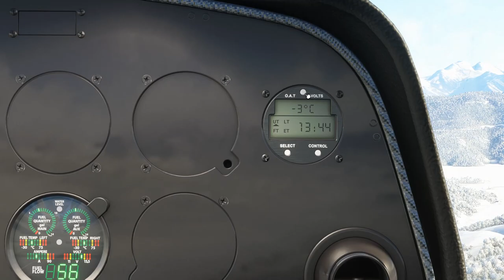Flight Simulator 2020 Survol des Alpes entre St Etienne en Dévoluy et Barcelonnette Saint Pons DA40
Survol des Alpes entre l’Altisurface de St Etienne en Dévoluy et l’Aérodrome de Barcelonnette Saint Pons LF0538 (LFNY) LFMR